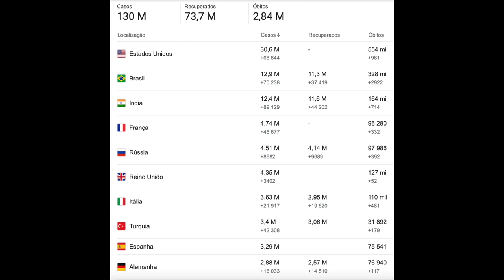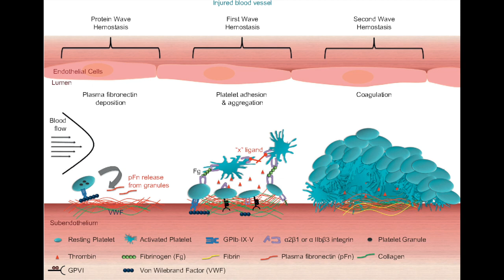Alho: culinária e saúde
Alimentação e imunidade

➤AVISO

➤ APRENDA MAIS

➤ BIOGRAFIA